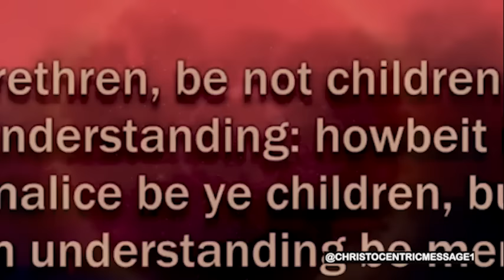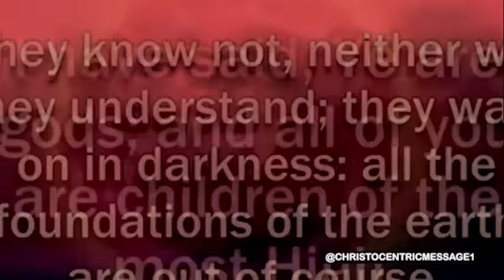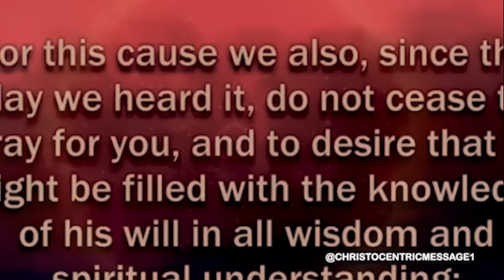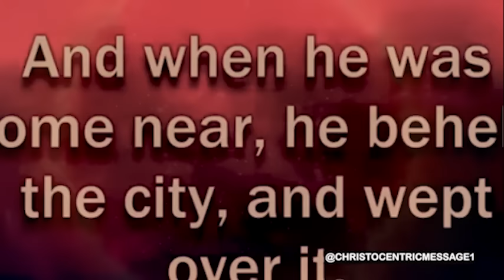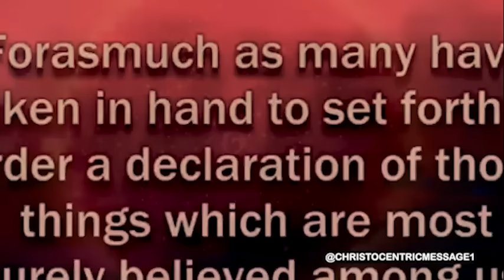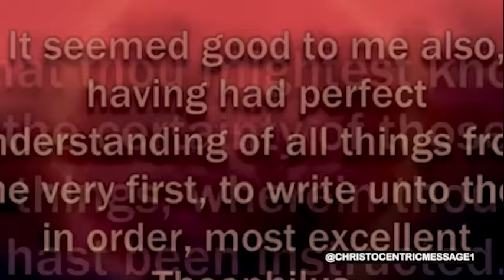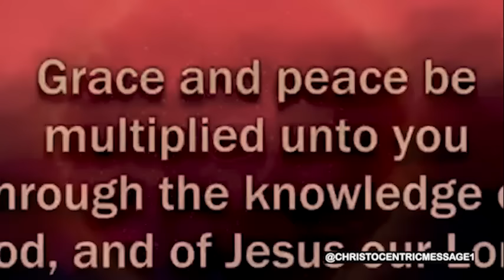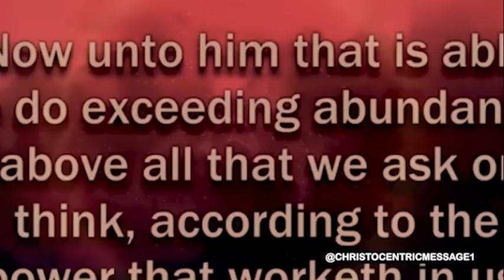[This Week] CHOOSE GOD'S PATH FOR YOUR DESTINY - APOSTLE JOSHUA SELMAN